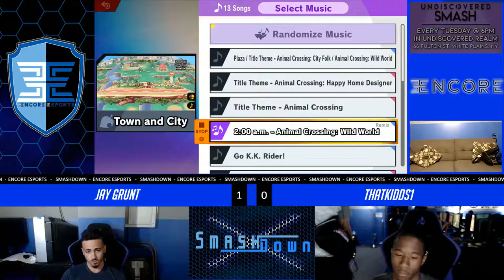SmashDown Ultima Vol. 6 - Thatkidds1 Vs. GRNT | JayGrunt - Winners Round 2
SmashDown Ultima Vol. 6  - Thatkidds1 (Kirby) Vs. GRNT | JayGrunt (Greninja)  - Winners Bracket